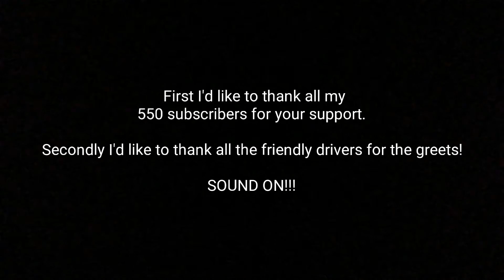Train horn show Croatia part 2 // Makromix aus Kroatien Teil 2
DE: Für etwas Abwechslung sorgt dieses Konzert (oder Makromix) ganz sicher. Hier hört ihr die schönsten Makros die man in Kroatien hören kann. Fast alle waren abgemacht. Ein 3. Teil, sowie ein Makromix aus Deutschland werden auch vorbereitet. Und nochmls vielen Dank für 550 Abos!

EN:This concert (or hornshow) will definitely provide some variety. Here you can hear the most beautiful horns that can be heard in Croatia. Almost all of them were "planned". A third part and a hornshow from Germany are also being prepared.